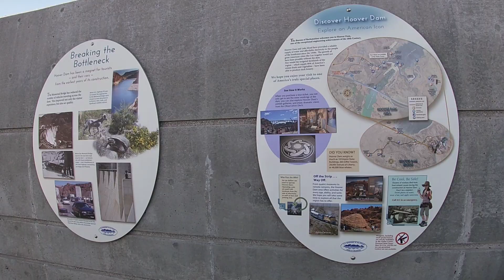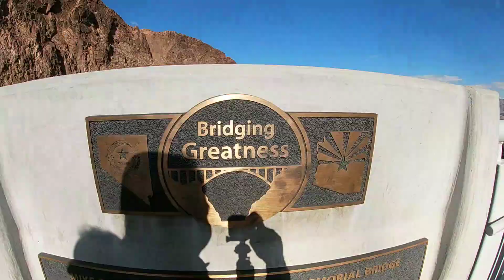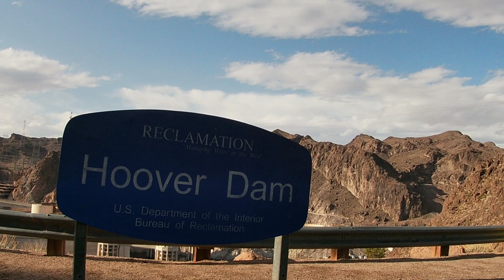WHAT A DAM VIDEO | HOOVER DAM | Bureau of Reclamation | Nevada | Arizona | Colorado River | DITL IRL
Hoover Dam is a concrete arch-gravity dam in the Black Canyon of the Colorado River, on the border between the U.S. states of Nevada and Arizona.

Come and see Hoover Dam with us!